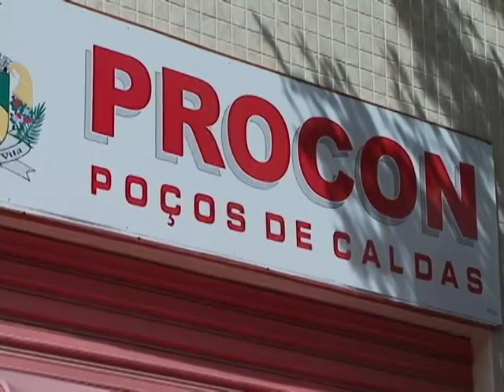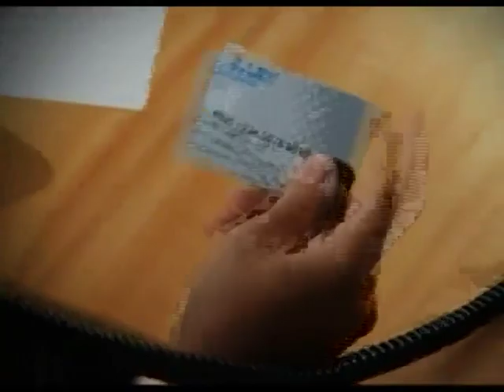MUDANÇA DE HORÁRIO DO PROCON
O PROCON de Poços aumentou o tempo de atendimento. Em média 80 pessoas procuram o órgão de defesa por dia.